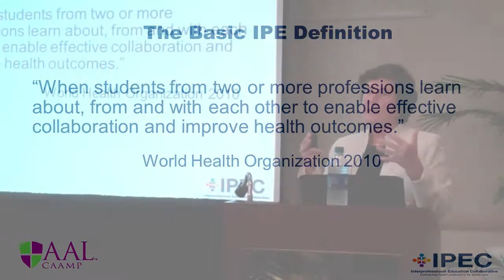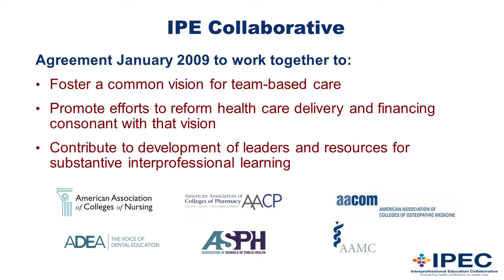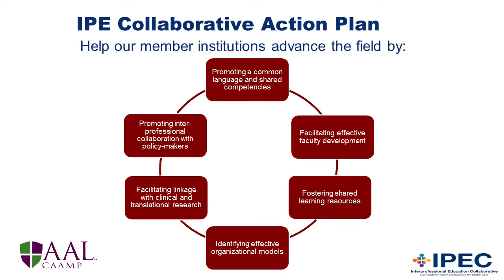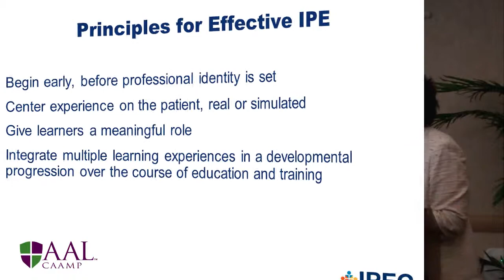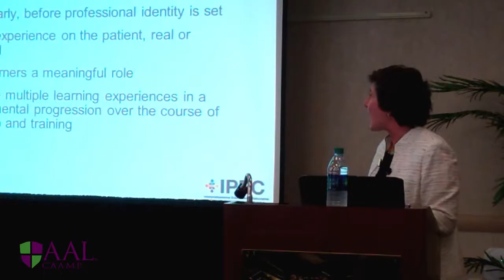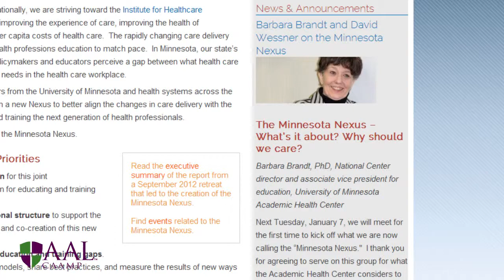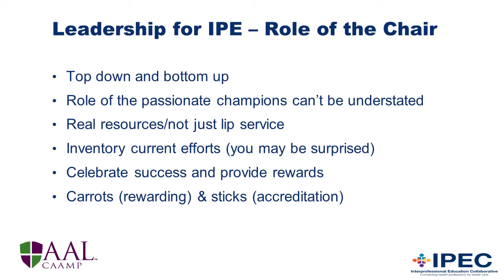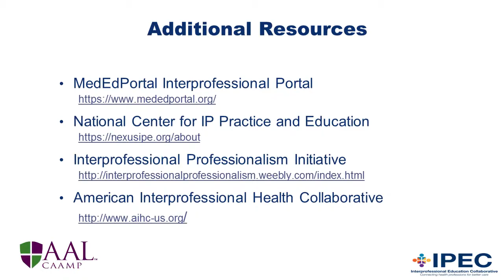Lucinda Maine CAAMP Keynote Speech on IPE - Highlight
Dr. Lucinda Maine gave the keynote speech at the 2014 Chairs & Academic Administrators Management Program (CAAMP), in which she talked about interprofessional education and the role of department chairs in this movement. This video features the highlights in her speech.